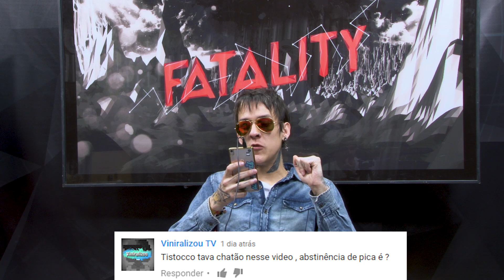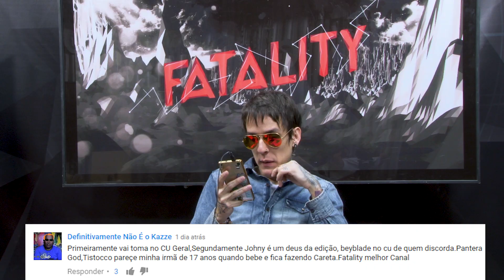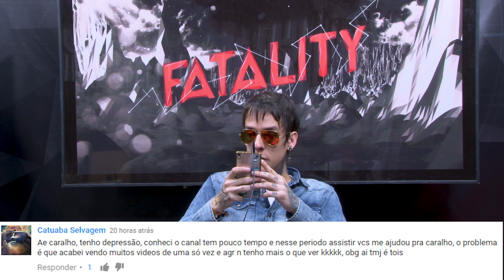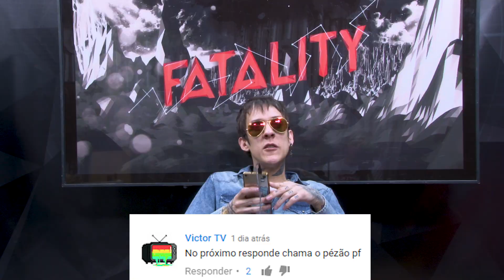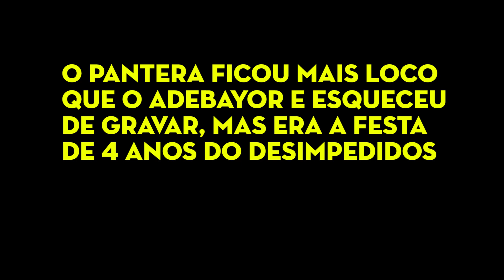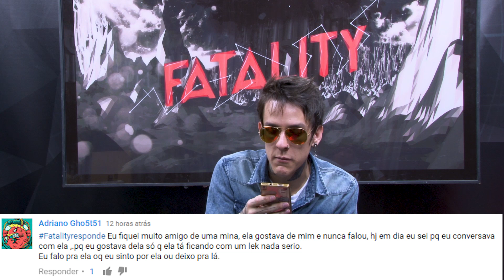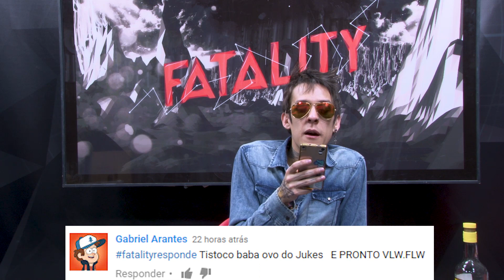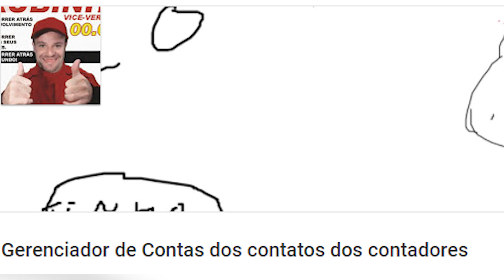ME DESCULPA! (FATALITY RESPONDE)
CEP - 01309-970